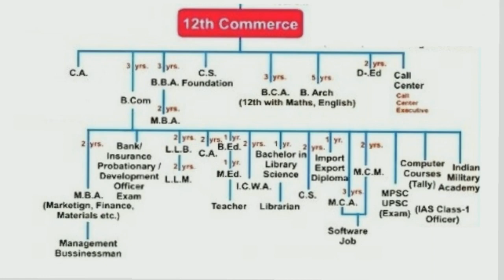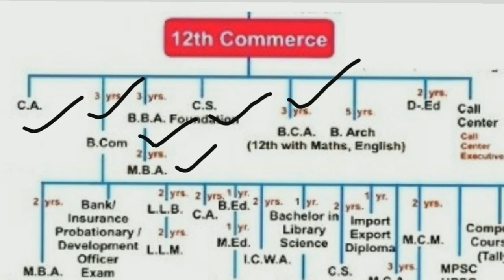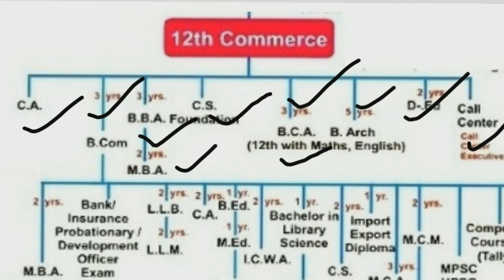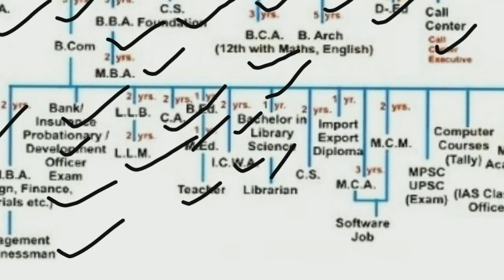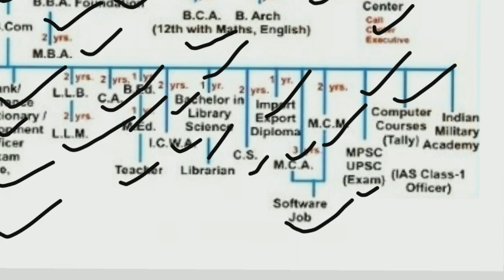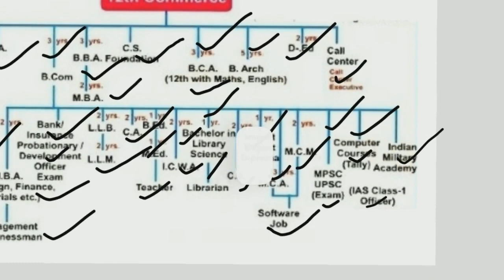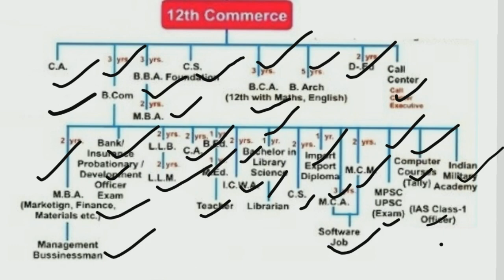+2 Commerce ପରେ କଣ ପଡିଲେ ଚାକିରୀ ମିଳିବ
+2 Commerce ପରେ କଣ ପଢିଲେ ଚାକିରୀ ମିଳିବ ଜାଣନ୍ତୁ